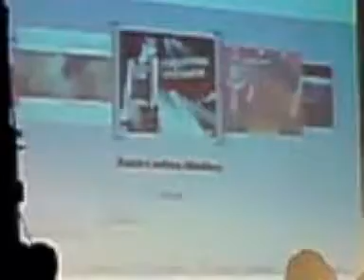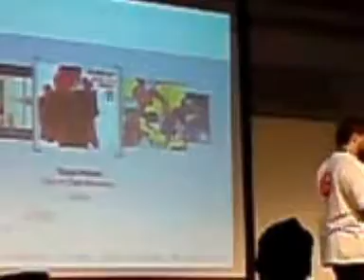[Dark] und HaTee.exe - Durch den Monsun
HaTee.exe und ich auf der LANMOUNT beim Singstar. Leider schlechte Quali :(